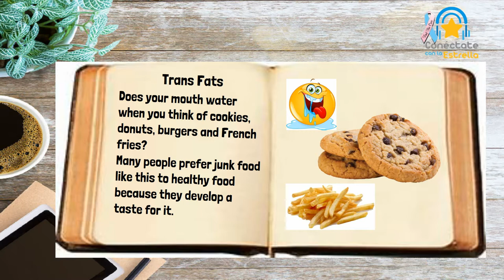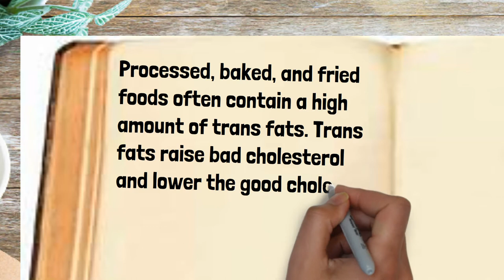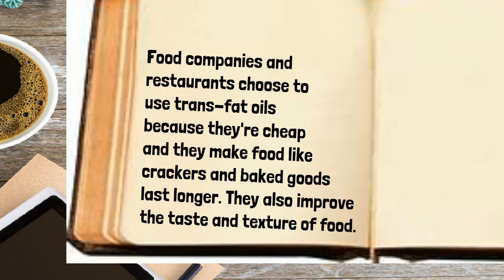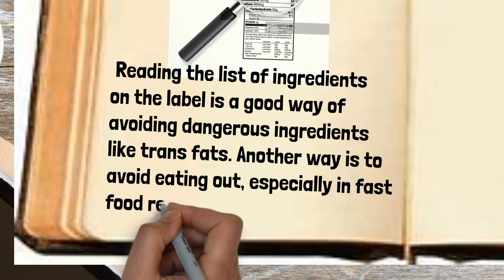Reading- Trans Fat